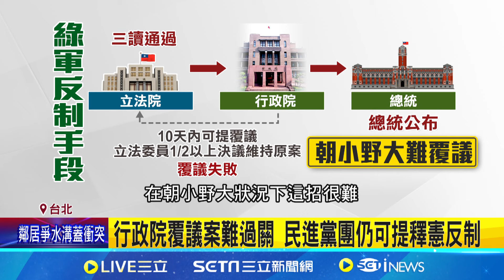民進黨立院表決一路輸 反制藍白仍有"釋憲"手段 賴籲在野黨尊重少數 "遵守程序是各黨共識關鍵"｜記者 游任博 黃彥傑｜【LIVE大現場】20240522｜三立新聞台